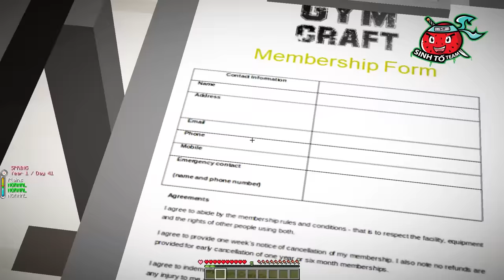TÔ GÀ THỬ THÁCH 100 NGÀY TRỞ THÀNH GÀ 6 MÚI SIÊU MẠNH TRONG MINECRAFT*TÔ GÀ THỬ THÁCH 24H TẬP TẠ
♦️ĐĂNG KÝ CHO SINH TỐ TEAM ♦️  :
► 🦊Jack VN : . . . . . . .